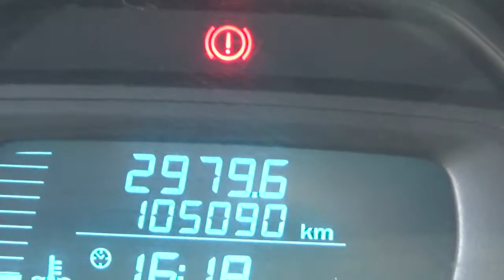Chevrolet / Tornado / 2016 - GB140031